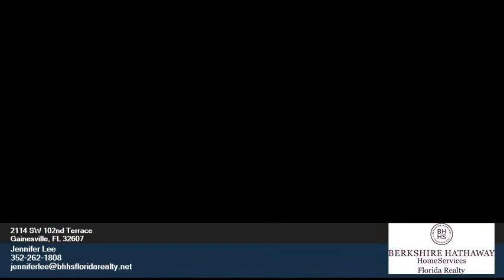2114 SW 102nd Terrace - Jennifer Lee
0.00 beds
 0.00 baths